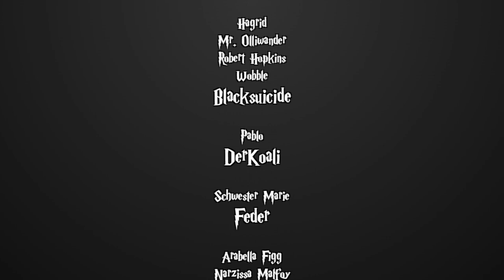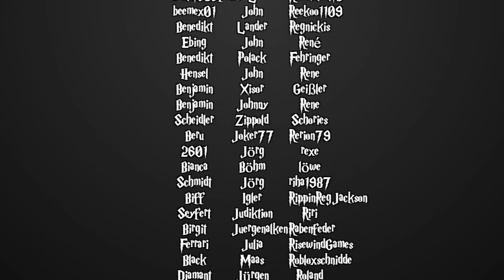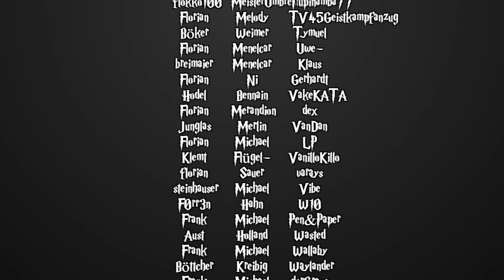[Fanfiction] Harry Potter und die Schatten der Vergangenheit -131.1- Schimpf und Schande